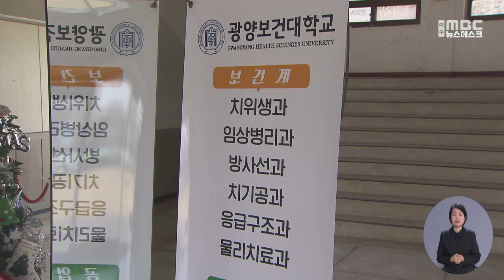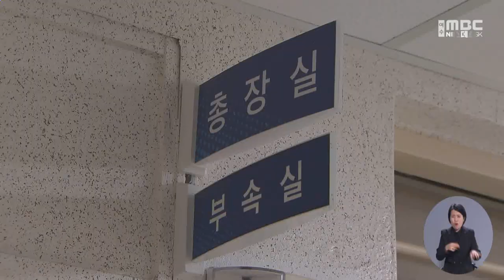광양보건대 통합되나...학교 살리기 '안간힘' -R(240318월/뉴스데스크)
지역 대학 위기 속에서도 희망을 잃지 않는 곳이 있습니다.
설립자 비리와 횡령으로 폐교 위기에 몰렸던 광양보건대학교가
새로운 돌파구를 찾았는데요.

학교 정상화라는
희망의 불씨를 살릴 수 있을지
기대가 모아집니다.

◀ 리포트 ▶
물리치료과 수업이 한창인
광양보건대학교의 한 강의실입니다.

이제 막 입학한 20명의 새내기들이
집중해서 강의를 듣습니다.

다른 강의실에서는
고학년을 대상으로
실습수업이 진행되고 있습니다.

◀ st-up ▶
"지난해 28명이던 광양보건대학교 신입생은
올해 66명으로 늘었습니다."

응용전지과와 생활체육과가 신설됐고,
모든 신입생에게
장학금 혜택도 제공됐습니다.

설립자 비리와 횡령 이후
6년째 임금을 포기하고,
학교 정상화에 온 힘을 쏟은 교직원들.

지난해 12월에는
100억 원을 약속한 재정기여자가
갑자기 세상을 떠나면서
다시 위기를 맞기도 했습니다.

하지만 최근,
광주·전남의 국립대와 사립대 각각 1곳과
통합 논의가 오가면서
희망의 불씨를 되살리고 있습니다.

◀ INT ▶
전우용/광양보건대학교 부총장
"글로컬30 제안서를 3월 22일까지 쓰는데 간호과는 인증 탈락됐지만 아직도 보건계열 특성화 학과가 다 살아있기 때문에 서로 윈윈할 수 있는 방법을 찾고 있습니다."

한려대학교가 폐교되고,
광양에 남은 유일한 대학교인 만큼
지역 주민들도 응원을 보내고 있습니다.

◀ INT ▶
주민
"상권이 살았으면 좋겠고, 보건대가 활성화가 돼서 지역 주민들이 서로 살아날 수 있게끔 하면 좋겠고..."

광양보건대는
설립자의 교비 횡령금 420억 원에 대해
지금까지 72억 원을 회수했습니다.

나머지는 소송을 통해
200억 원을 추가로 돌려받는 등
학교를 살리기 위한 노력을
포기하지 않겠다고 밝혔습니다.

◀ END ▶